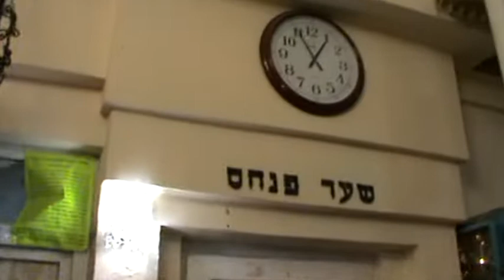מצווה גדולה להיות בשמחה תמיד!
שמחה וריקודים, ליד הכניסה לחלקו החיצוני של הציון הקדוש באומן: